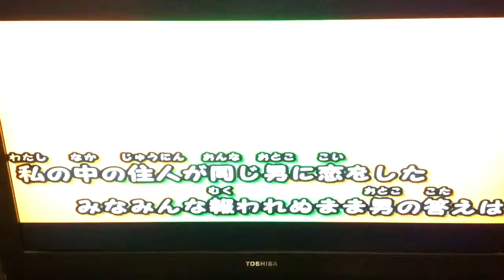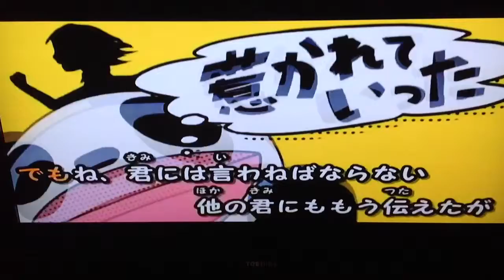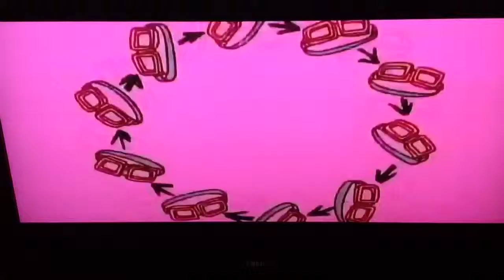【3104】十面相歌ってみた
YouTube Captureから どうも3104っす( ´ ▽ ` )ﾉ
今回は十面相歌わせてもらいました！下手で申し訳ありませんwこれからもガラボで頑張ります!